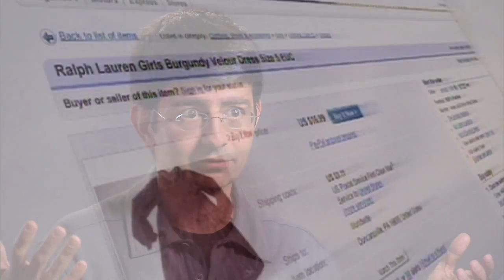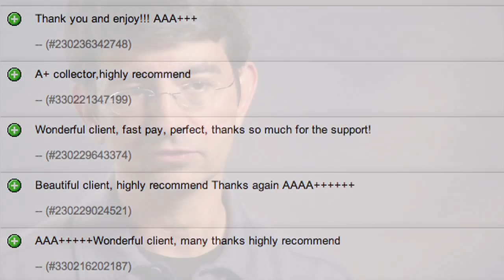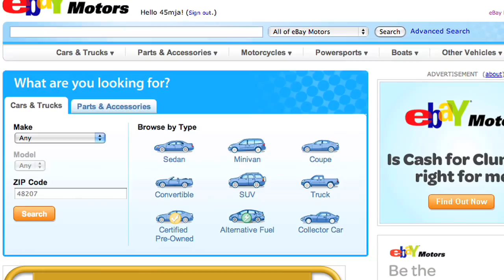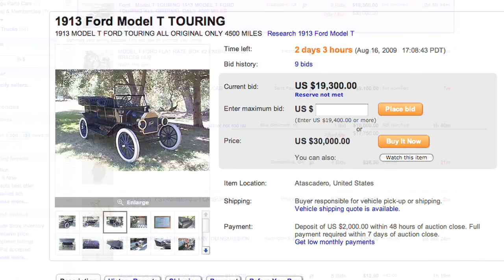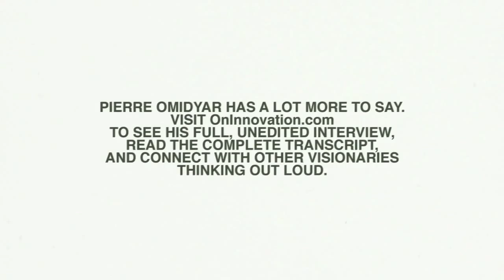Pierre Omidyar | On Innovation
Launched in 1995, "Auction Web," later known to the world as e-Bay, was created by Pierre Omidyar. Originally hosted on a site Omidyar had created for information on the ebola virus, the website enjoys billion dollar sales and has more than 95 million registered users.